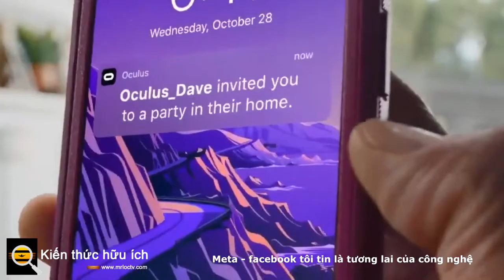Meta - facebook tôi tin là tương lai của công nghệ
"Meta" có nghĩa là "thể hiện hoặc gợi ý nhận thức rõ ràng về bản thân hoặc bản thân như một thành viên của danh mục: tự tham chiếu một cách thông minh".

Facebook cũng công bố các công cụ phần cứng và phần mềm mới.

Tai nghe VR tiếp theo của Facebook, Cambria, sẽ ra mắt vào năm sau.

Facebook muốn xoay trục Oculus Quest và AR sang công việc và ứng dụng.

Facebook cho biết họ đang phát triển kính AR hoàn chỉnh.

Ứng dụng mới

Zuckerberg cũng công bố các ứng dụng mới đến từ nhiều đối tác khác nhau.

Facebook, Rockstar đưa Grand Theft Auto: San Andreas vào Oculus Quest 2.

Facebook đang mở rộng nghiên cứu kính thông minh cho ô tô thông qua BMW.

Facebook muốn hướng tới tương lai, và họ đang sử dụng một cái tên mới để nhấn mạnh điều đó. Facebook đang tự đổi tên thành Meta .